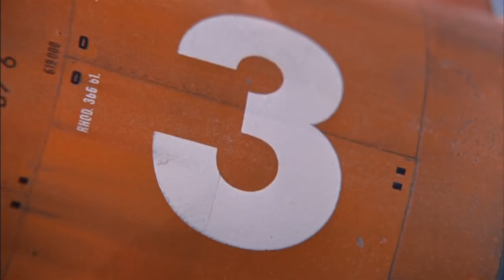Thunderbirds Are Go - Busted MV - In Memory of Gerry and Sylvia Anderson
There are many other music videos of this song, using the original 60's show, 2004 film and Volume 1 of the 2015 TAG, but as of when this is uploaded nobody has actually used footage from the entire S1... so here we go!
I felt the need to make this after the sad passing of Sylvia Anderson, co-creator of Thunderbirds and voice behind Lady Penelope and Great Aunt Sylvia, earlier this week. Very unfortunate news after such great past years for Thunderbirds.